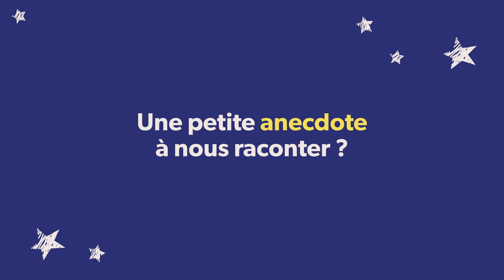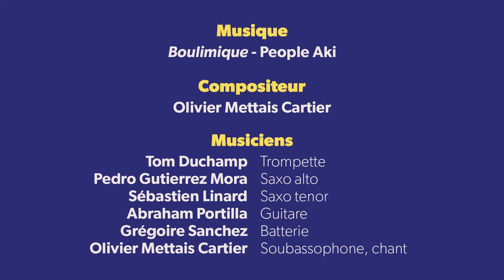Bénévoles de rêves #3 - Michel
Découvrez les bénévoles du festival Coup de théâtre !